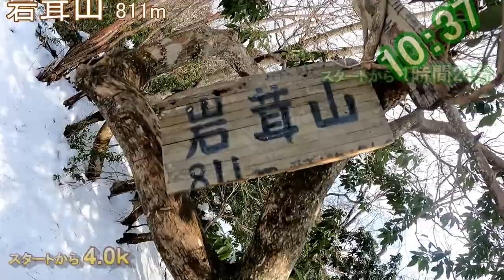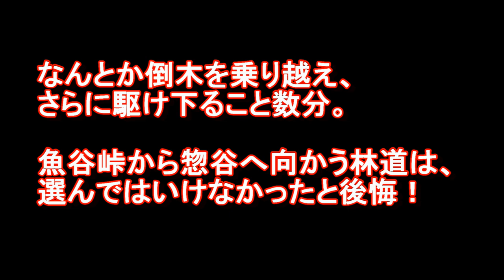関西百名山 第66座 桟敷ヶ岳 2021年12月30日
2021年12月30日

関西百名山第65座目　桟敷ヶ岳へ登ってきました
参加者：ocさん、青ちゃん、じゅんきち、りゅうきち

行程
8時40分 北大路
‹もくもく号 700円›
9時10分 雲ケ畑岩屋橋
9時52分 薬師峠
10時37分 岩茸山
11時12分 桟敷ヶ岳（昼食）
11時54分
14時4分 魚谷峠
15時8分 雲ケ畑学校前
15時14分
‹もくもく号›
15時40分 北大路駅
鴨川湯
京都駅付近で打上げ

撮影機材　GoPro Hero10 ＆ Hero6
編集ソフト　PoweDirector16
編集者　じゅんきち＆りゅうきち

当初の予定は、魚谷峠から柳谷峠～滝谷峠を通り
叡山電鉄二ノ瀬を目指す予定でしたが
魚谷峠で雪道疲れもあり、下山する事に

下山途中で、倒木が道を塞いでいる箇所が2ケ所
かなり苦労しましたが、午後から1本だけ運行している
もくもく号に乗車することができました

このルートは、かなり危険
当分は復旧されないと思われるので
別ルートをお勧めします